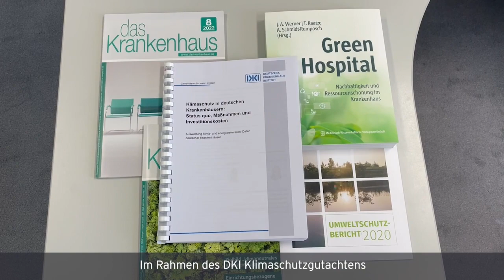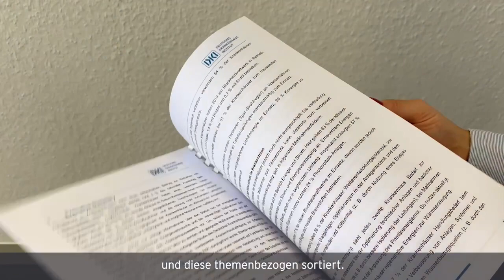Deutsches Krankenhausinstitut: 100 Maßnahmen für mehr Nachhaltigkeit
​Kann ein Gutachten Nachhaltigkeit in Krankenhäusern ganzheitlich fördern? Ja, sagen Anna Levsen und Melanie Filser vom DeutschesKrankenhausInstitut. In dem DKI Klimaschutzgutachten schaffen sie nicht nur Bewusstsein über die klimaschädliche Rolle des Gesundheitswesens. Sie haben auch über 100 Maßnahmen zusammengetragen, die Krankenhäuser für den Klimaschutz umsetzen können.